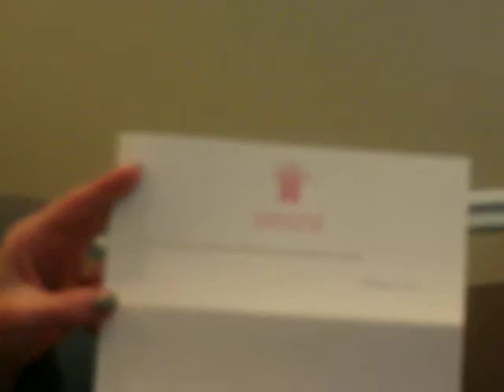CNN News iReport & Prince Charles Celebrate The Diamond Jubliee of Queen Elizabeth II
CNN iReporter Nicholas Pegues interview with Shelby County Commissioner Heidi Shafer regarding Prince Charles visit to Canada and the 2012 Diamond Jubilee of Queen Elizabeth II.